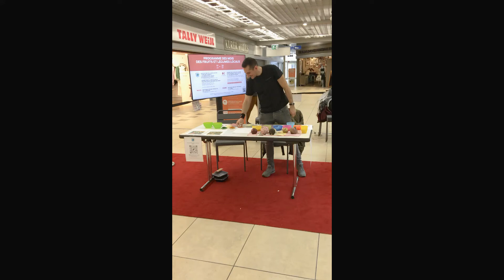Animations J'aime ma Planète - Légumes anciens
Retour en images sur notre animation  Fruits et légumes de variétés anciennes  au Centre Commercial La Combe Nyon !

Le public a pu découvrir la patate bleue de St-Gall, la pomme « patte-de-loup » ou encore le radis pink meat par la vue, le toucher et même le goût.
Les participant.e.s ensuite reparti.e.s avec différentes graines à planter à la maison accompagnées d’un petit guide. Le tout, dans un petit sachet en origami !